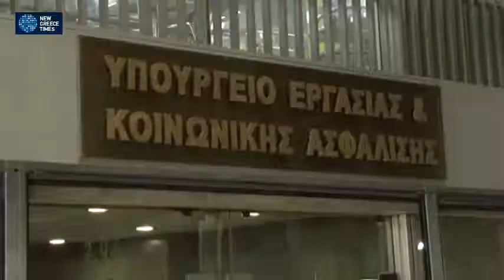Παραιτήθηκε ο Ν. Νικολόπουλος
Την παραίτησή του υπέβαλε ο υφυπουργός Εργασίας, Νίκος Νικολόπουλος, λίγες ώρες μετά την παροχή ψήφου εμπιστοσύνης στην κυβέρνηση. «Έπρεπε να τεθεί εμφατικά το θέμα της επαναδιαπραγμάτευσης και οι αλλαγές στα εργασιακά» σημειώνει στην επιστολή προς τον πρωθυπουργό ο κ. Νικολόπουλος.